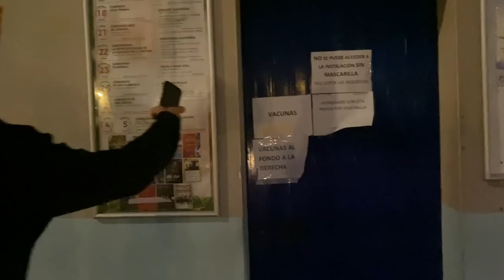É assim que um jogador deve treinar para ganhar resistência física...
⚽️ Programas de Treinamento Individuais

Infos sobre o intercâmbio

🏠 Ganhe R$191 de crédito de viagem para suas próximas viagens no Airbnb com o meu cupom!

👉 Sobre mim
👤 Nome: Lucas de Paula Fagotti
⚽️ Clube Atual: FC Málaga City 🇪🇸
🎓 Formação: Human Performance (Union College)
🏋️‍♀️ NCSF Certified Strength Coach
⚽️ Clubes que atuei: Colorado Rapids U23, Montverde Academy, CA Diadema, Union College